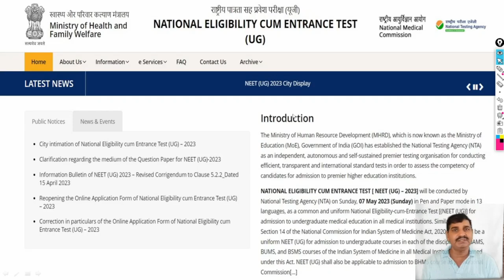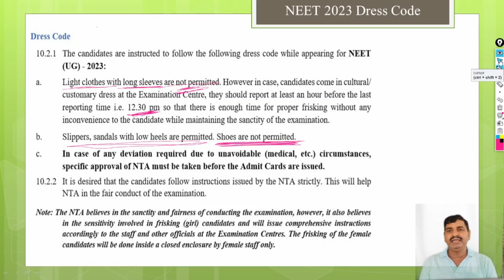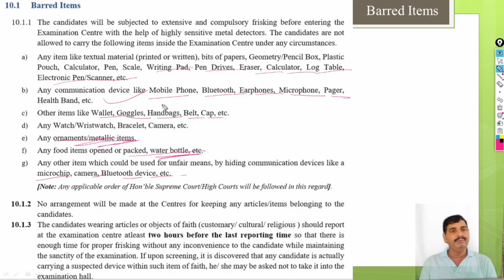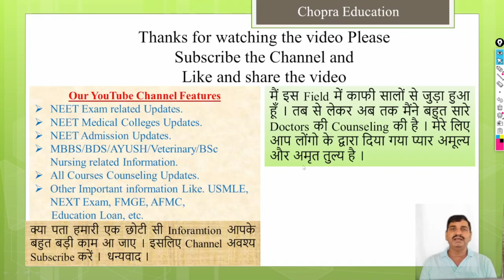NEET Exam 2023 Dress code !! NTA official information !! क्या पहनकर जाना है? कौनसे items लेजाना है?